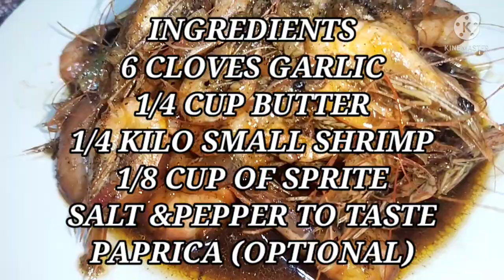NAGULAT AKO BUHAY PA YUNG HIPON 😱| GARLIC BUTTERED SHRIMP| MY OWN VERSION